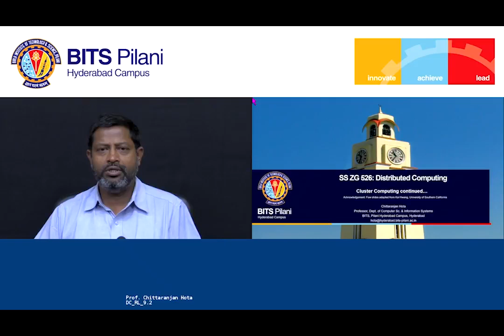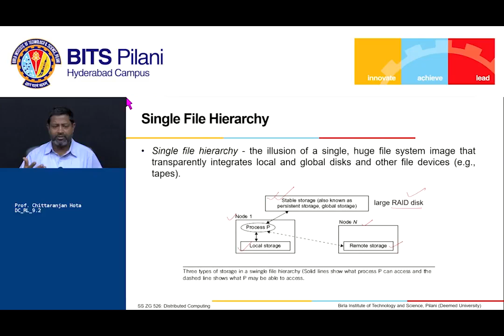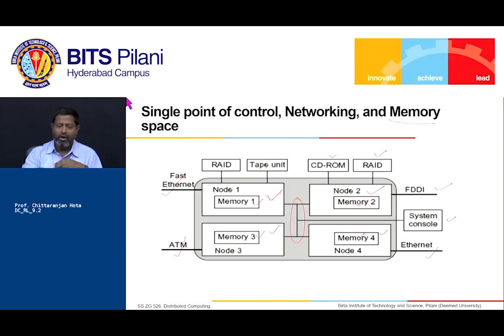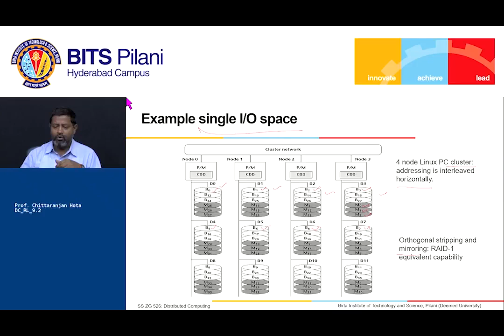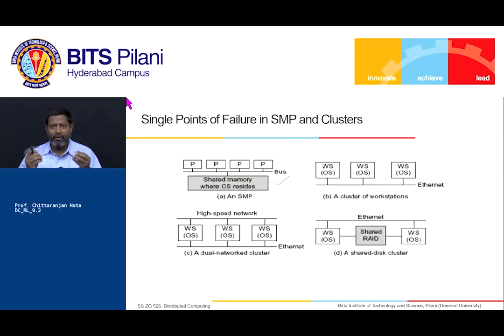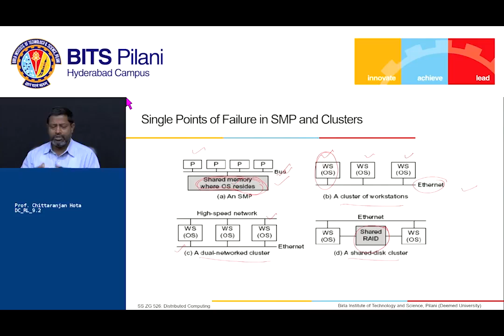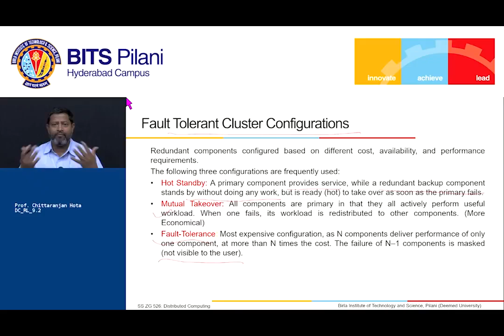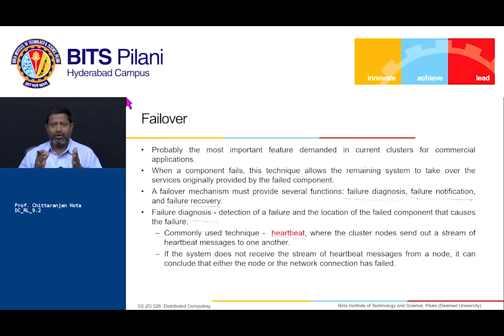DC RL 9 2 1